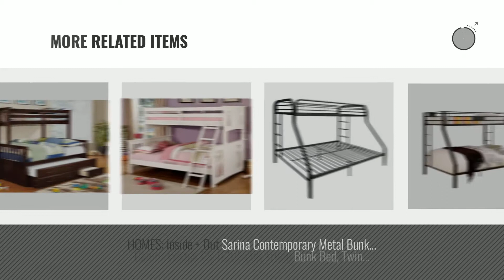Top 10 Bunk Beds Queen And Twin [2018]: ACME Limbra Black Sand Twin XL over Queen Bunk Bed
Black Friday / Cyber Monday ACME Limbra Black Sand Twin XL over Queen Bunk Bed by Acme Furniture

Black Friday / Cyber Monday Furniture of America Pammy Twin over Queen Bunk Bed, Espresso by Furniture of America

Black Friday / Cyber Monday ACME Caius Gunmetal Twin XL over Queen Bunk Bed by Acme Furniture

Black Friday / Cyber Monday HOMES: Inside + Out ioHOMES Fidel Contemporary Bunk Bed, Twin/Queen, Dark Walnut by HOMES: Inside + Out

Black Friday / Cyber Monday ComfortScape CS-02052SI Tritan Bunk Bed, Twin X-Large/Queen, Silver by ComfortScape

Black Friday / Cyber Monday Furniture of America Steven Bunk Bed, Twin Over Queen, Dark Walnut by Furniture of America

Black Friday / Cyber Monday DHP Twin-Over-Full Bunk Bed with Metal Frame and Ladder, Space-Saving Design, White by DHP